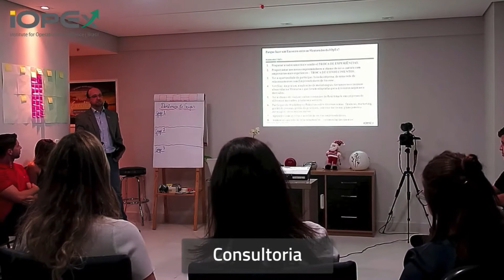Porque se tornar Consultor Empresarial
Neste video eu trago para vocês os 10 Motivos pelos quais eu escolhi me tornar Consultor Empresarial, uma carreira cada vez mais promissora e que muitas e muitas pessoas desejam ingressar.

Assista ao video e envie suas sugestões e comentários. Terei um enorme prazer em responder.

Jevandro Barros.